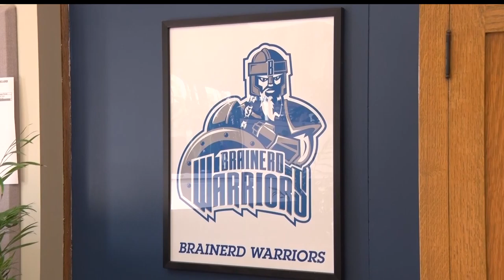Brainerd School District Moves Forward With Blueprint 181 Plans